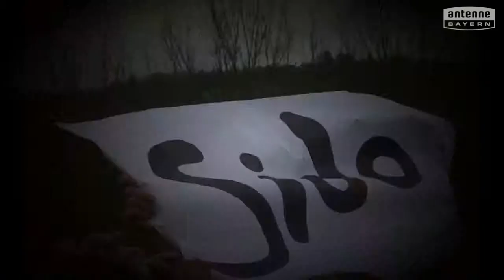Grundschule Aurachtal will das ANTENNE BAYERN Pausenhofkonzert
Votet für: Grundschule Aurachtal! ANTENNE BAYERN bringt die Stars auf unseren Pausenhof. Holt das ANTENNE BAYERN Pausenhofkonzert an unsere Schule und votet jetzt